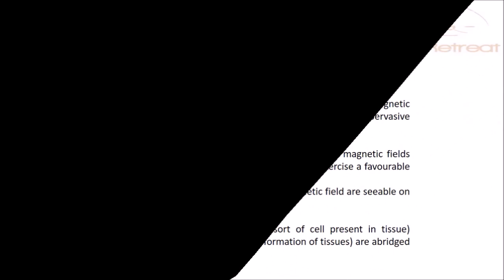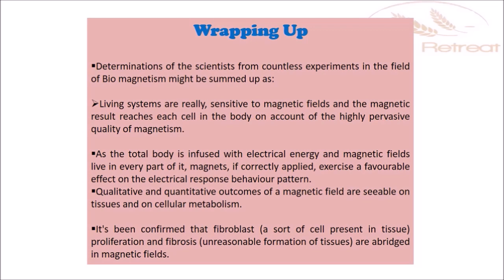Final Conclusion of magnetic healing therapy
There is one mineral, in particular, that is naturally occurring and naturally magnetic, and this mineral is lodestone or magnetic.